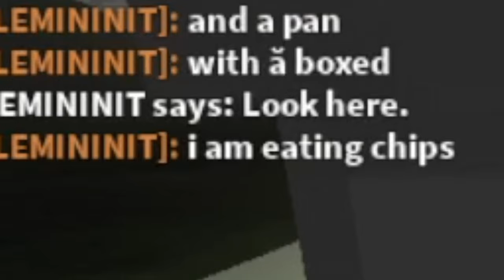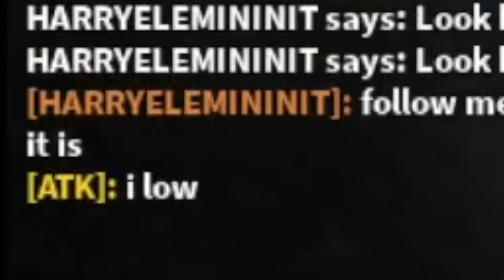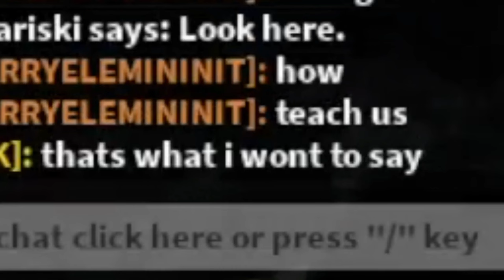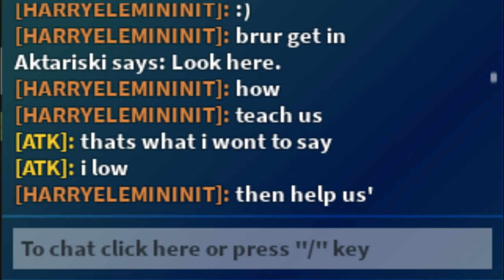We've Ruined 2 People Life (Roblox Zombie Stories)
How?

ft. @deltaninja356